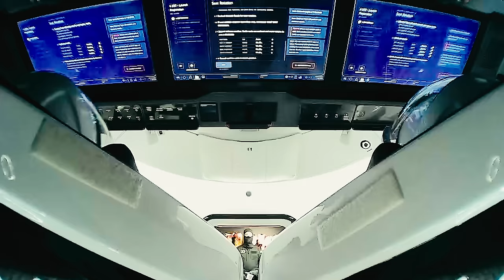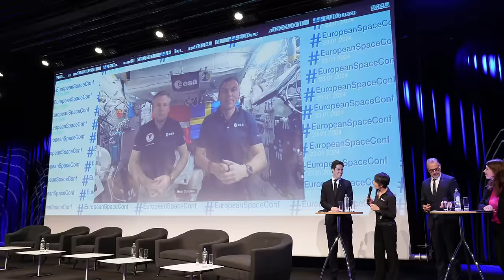Ax-3 Mission | Post-Mission Press Conference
Axiom Space is building for beyond, guided by the vision of a thriving home in space that benefits every human, everywhere. The leading provider of human spaceflight services and developer of human-rated space infrastructure, Axiom Space operates end-to-end missions to the International Space Station today while developing its successor, Axiom Station – the world’s first commercial space station in low-Earth orbit, which will sustain human growth off the planet and bring untold benefits back home.